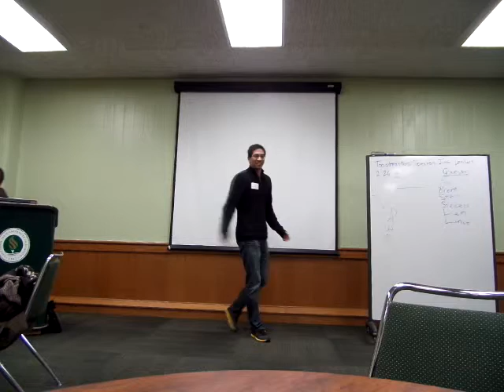Steven Table Topics 2-26-2014